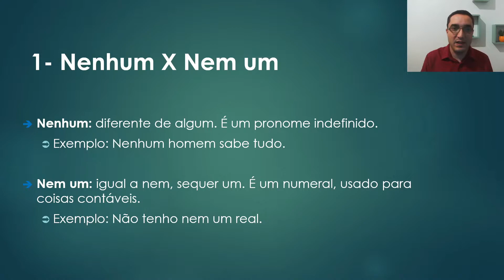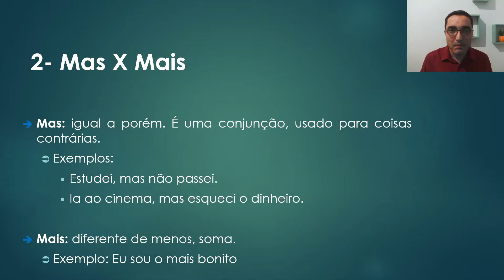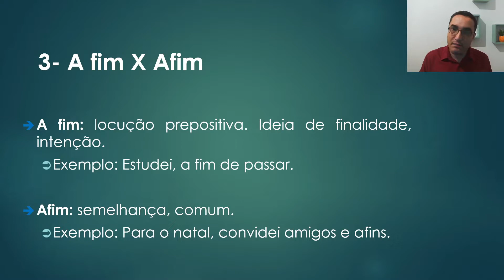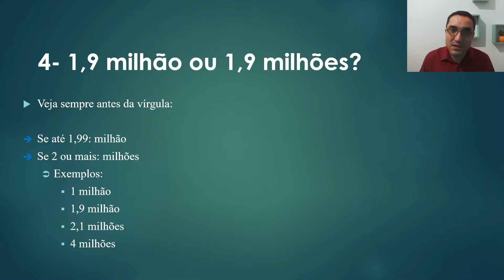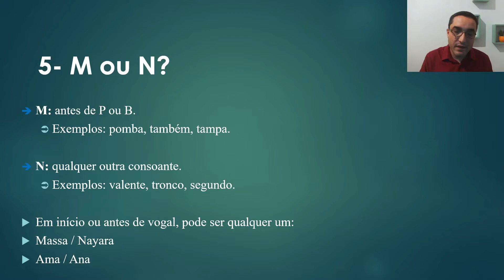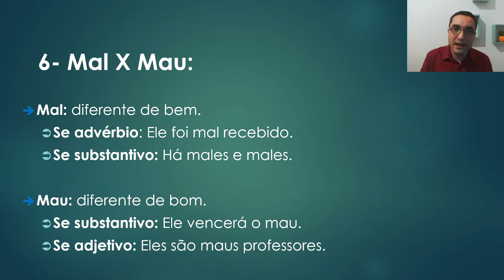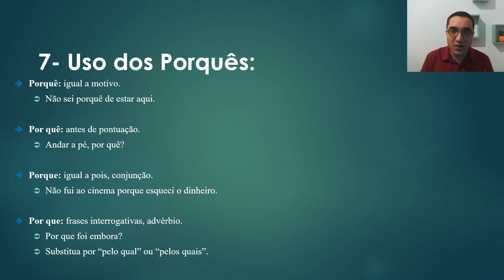AULA 23 - LINGUAGENS - ENSINO MÉDIO - ENCCEJA 2023